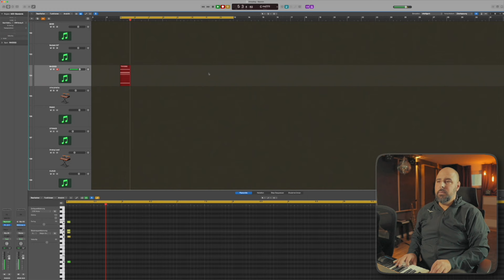Remaking AMAZING by GEORGE MICHAEL | Studio Session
In this video we did a remake of Amazing by George Michael. We produced the cover Version of Amazing in Logic Pro x and played the Song lives

Enjoy Reen